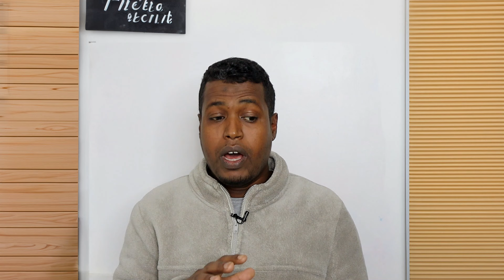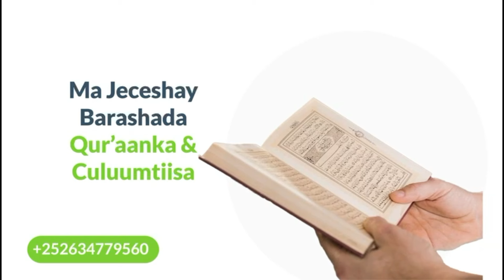DEG DEG: ISRA OO GUBANAYSA CAAWA + IRAN OO DUULAAN KU QADAY TAL BIB + TOGASHO KA SOCOTA GUDAHA